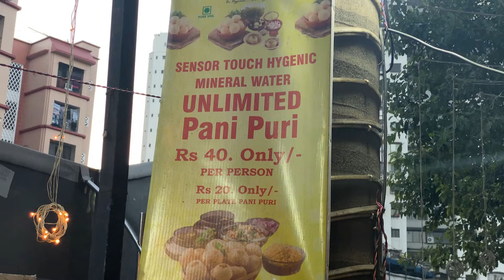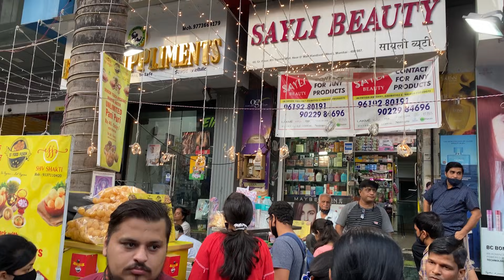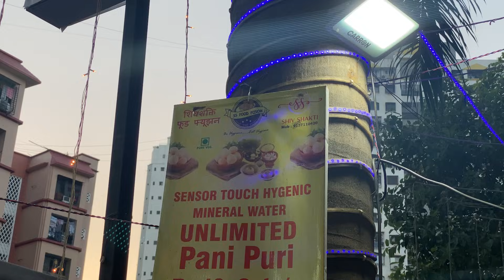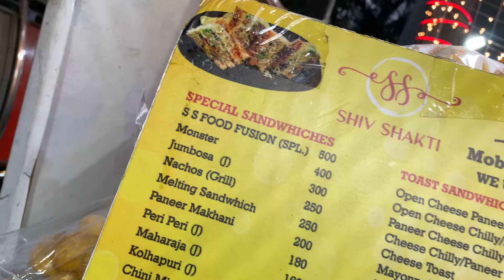YAHAPE SABKA RECORD BREAK KAR DIYA 😂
Pani puri shop address : SS FOOD FUSION, Shop Number 60, Xth Central Mall, nr. Kotak Mahindra Bank, Kandivali West, Mumbai, Maharashtra 400067